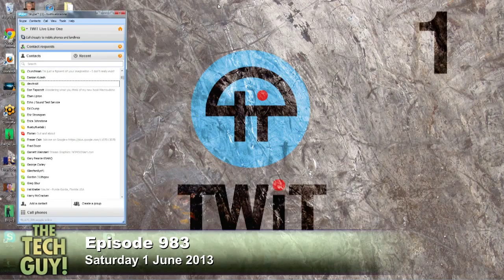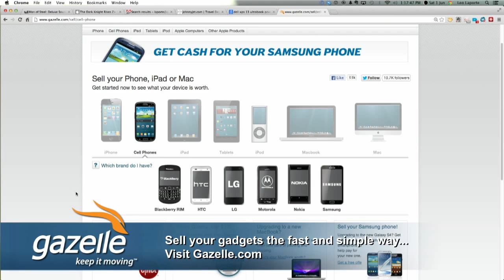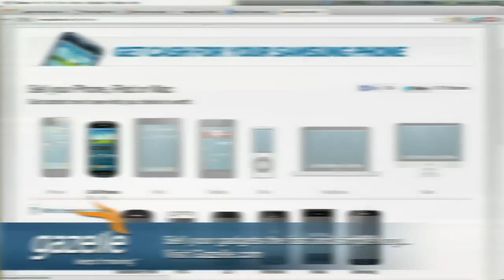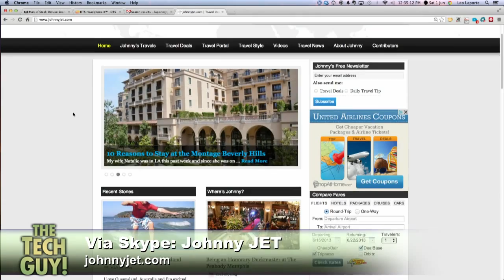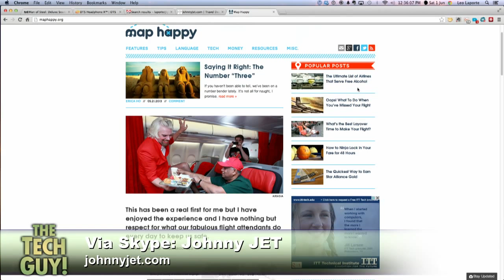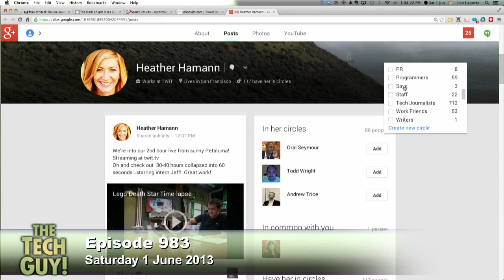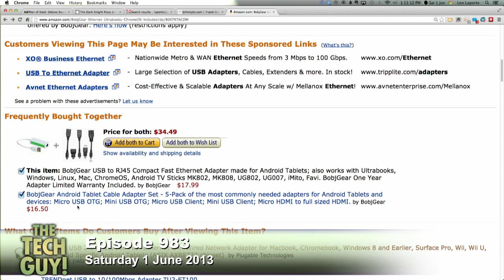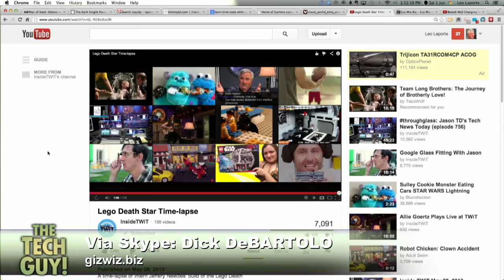Leo Laporte - The Tech Guy 983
Gaming with built-in graphics, choosing a phone carrier for a trucker, best low budget laptop for a student, and your calls.

The Tech Guy for Saturday 1 June 2013 - Show 983